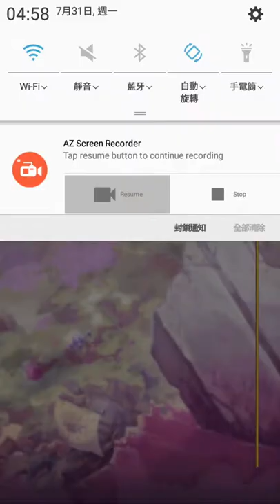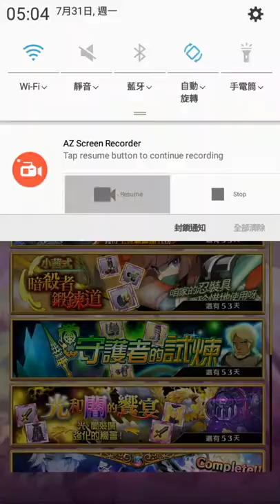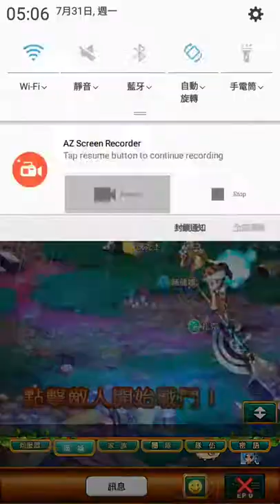【劍與魔法王國】「向德克士展現力量吧！」守護者德克士的轉生與守護者試煉「老夫會擋下全部攻擊，守護者的本領就讓你們瞧瞧吧！」